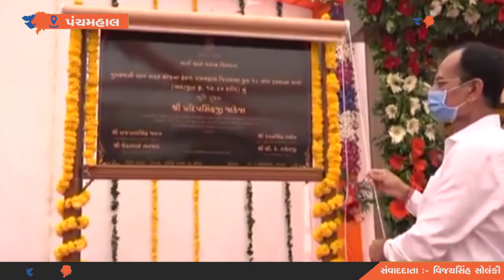Panchmahal જિલ્લામાં ગૃહરાજ્યપ્રધાન પ્રદિપસિંહ જાડેજાના હસ્તે વિકાસ કાર્યોનું ભૂમિપૂજન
Minister of State for Home Affairs Pradipsinh Jadeja pays homage to development works in Panchmahal district